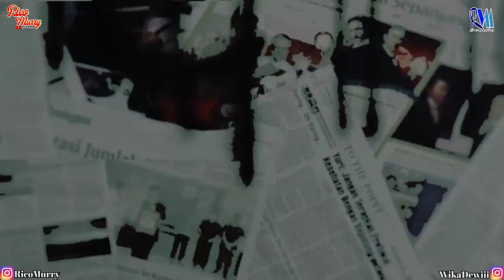FERRY ARDIANSYAH NGAJAK RICO MURRY COLLABS DADAKAN DI SINGLE RELIGI ... KEJADIAN NGGA YAAAH ??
Ferrry Ardinsyah Aktor Film & Sinetron juga vocalis dari " VOTE Band " tiba tiba datang ke RVM Studio untuk bersilaturahmi. eehh kita2 lagi bahas lagu ini itu tercetus ide dadakan ngajak Rico Murry collabs untuk single Religi di Ramadhan tahun ini.  BISMILLAH semoga berkah ... Amiin